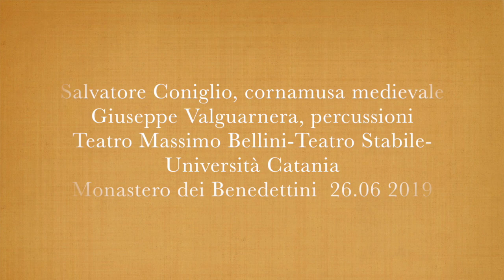Salvatore Coniglio Medieval Bagpipe, Giuseppe Valguarnera frame drum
Cornamusa e percussioni medley medievale

Salvatore Coniglio, Cornamusa Medievale,
Giuseppe Valguarnera, percussioni,

Chiostro del Monastero dei Benedettini Catania
26 giugno 2019